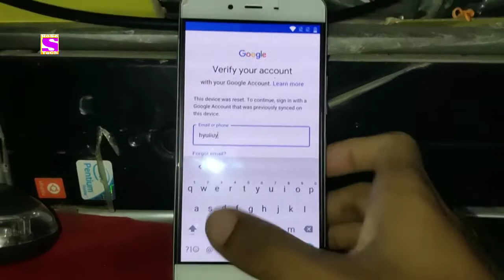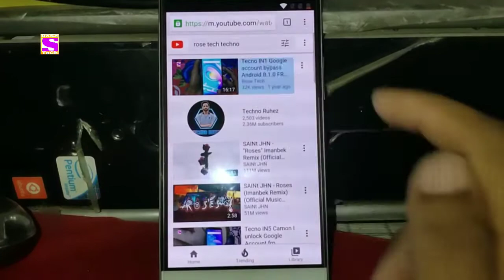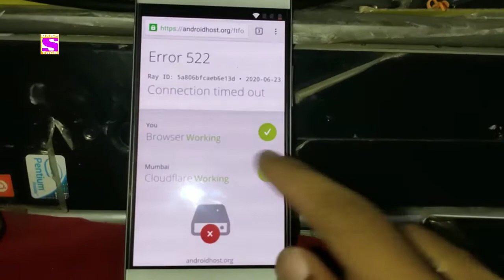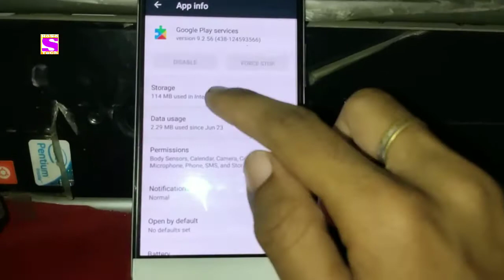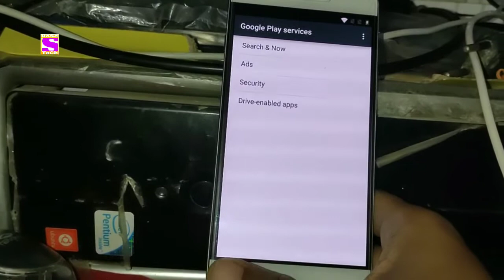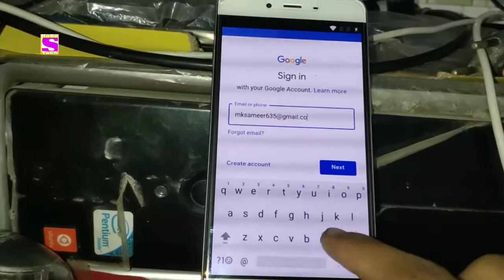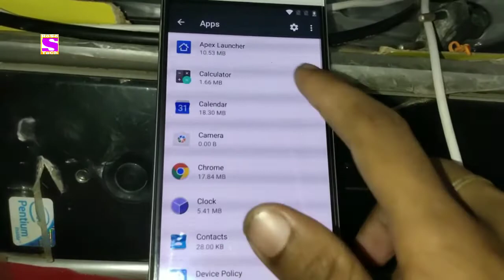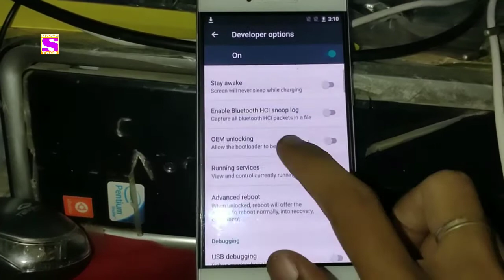OnePlus X frp Google Account Bypass ONE E1003 frp Unlock 2020 No pc by RoSe TeCh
Assalamualaikum Friend's. !

How to Bypass Google Account OnePlus X

How to unlock OnePlus X Google Account and frp 2020 New

Kaise bypass karen OnePlus X Google Account ya frp model one e1003